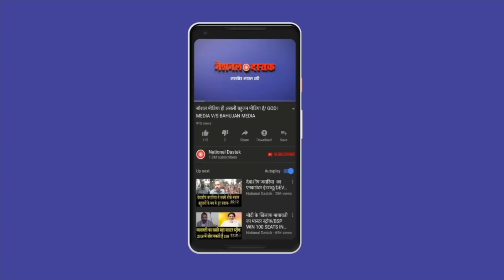1 सितम्बर को भारत बंद/BIG NEWS ON 1st SEPTEMBER BY WAMAN MESHRAM